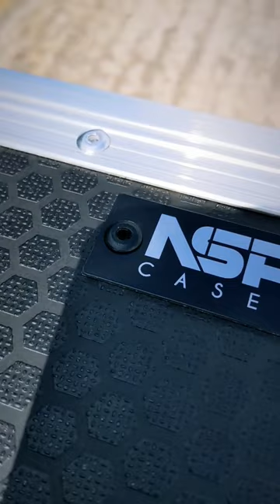New blackmagicdesign HD8 flightcase proving popular! 🎥